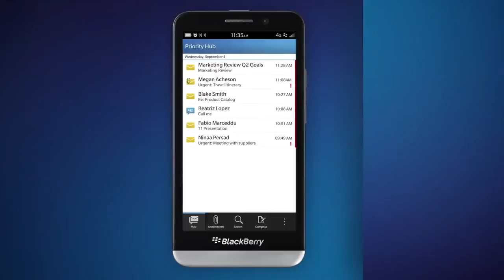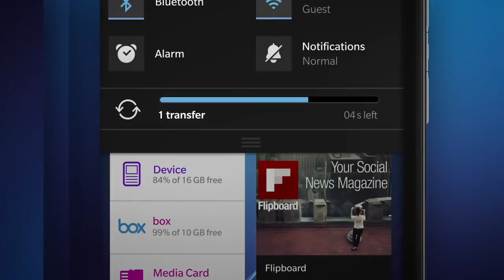Telefon Mobil BlackBerry Z30